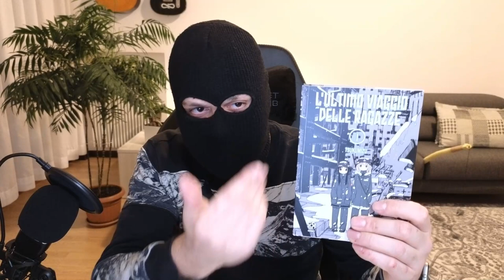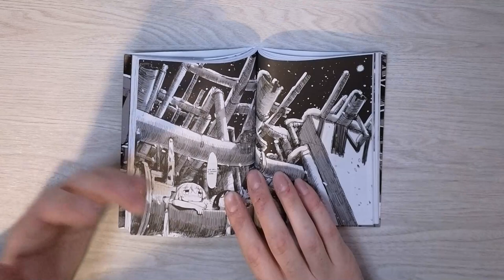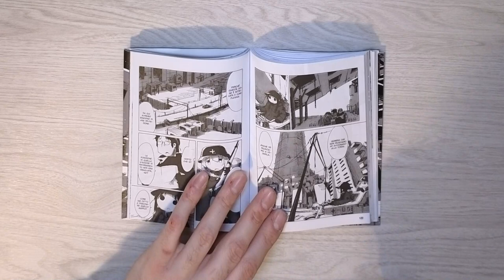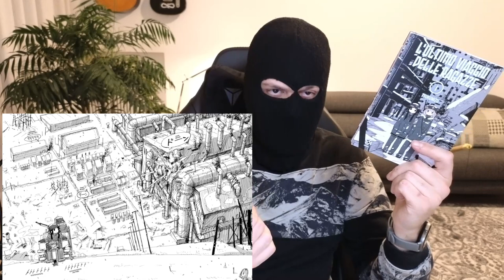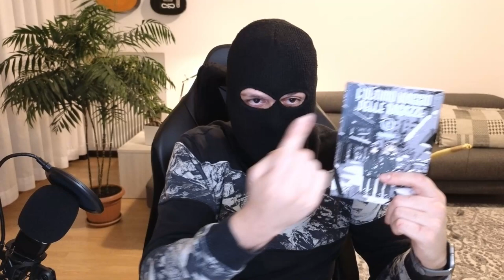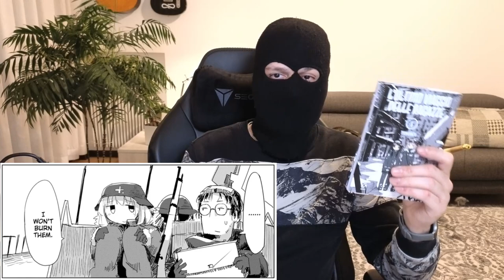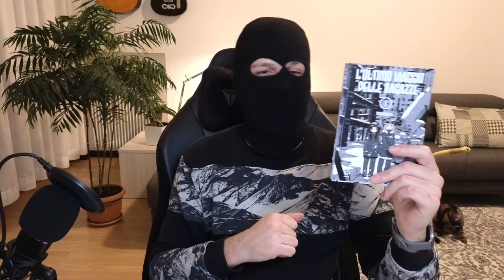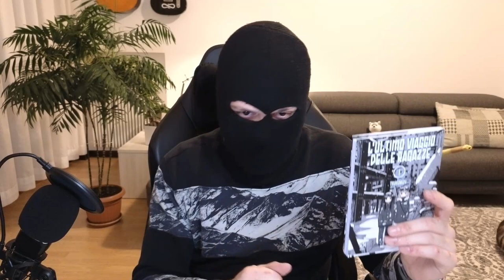RECENSIONE MANGA - L'Ultimo Viaggio delle Ragazze di Tsukumizu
Salve a tutti, ben ritrovati su NonSoloFumetti,
oggi video recensione de "L'Ultimo Viaggio delle Ragazze" di Tsukumizu,
manga che davvero mi ha dato molti spunti di riflessione!
Vi porto quindi le mie opinioni personali di una lettura che nel complesso ho trovato molto piacevole.
Spero che il video possa piacere e che possa essere utile a più di qualcuno.
Buona visione!